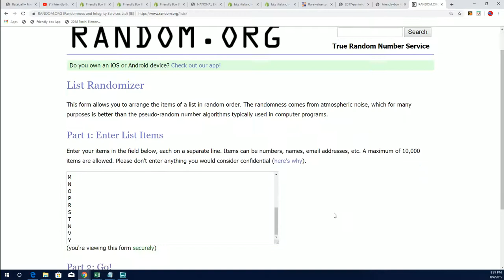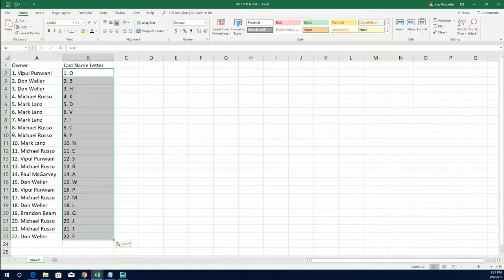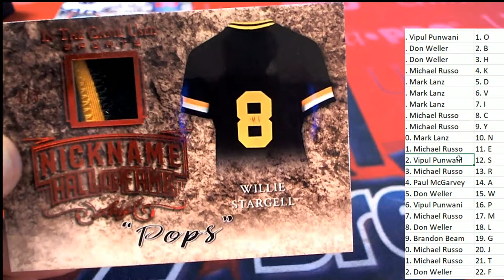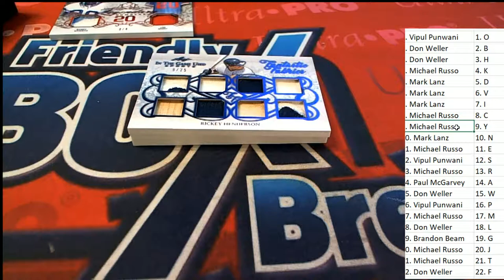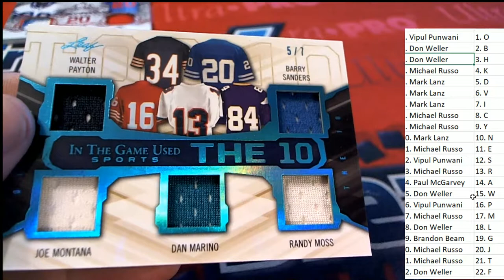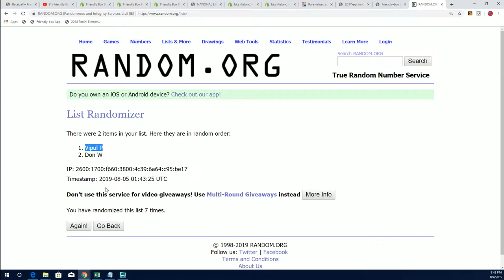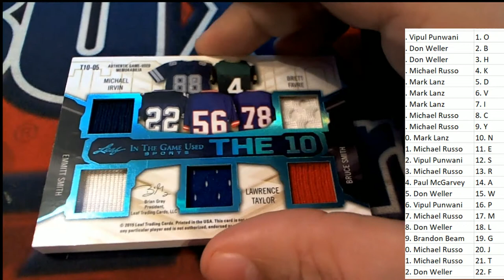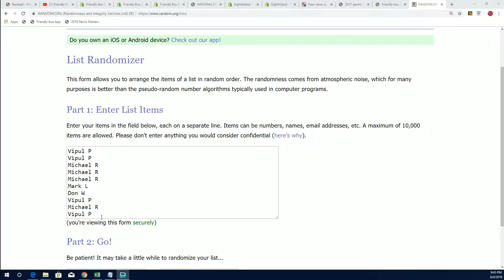2019 Leaf in the Game Used Sports ID 19LEAFITGUSED134